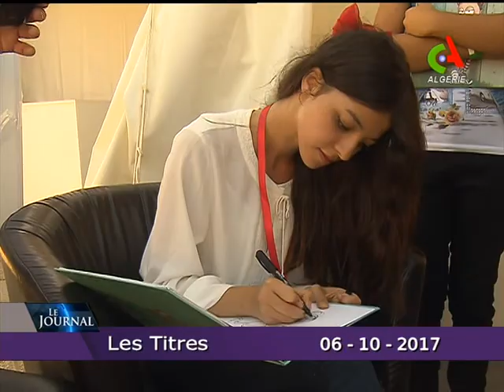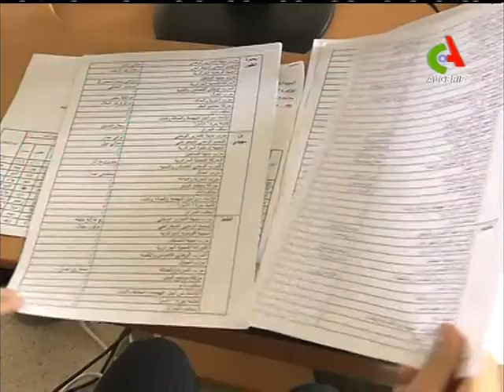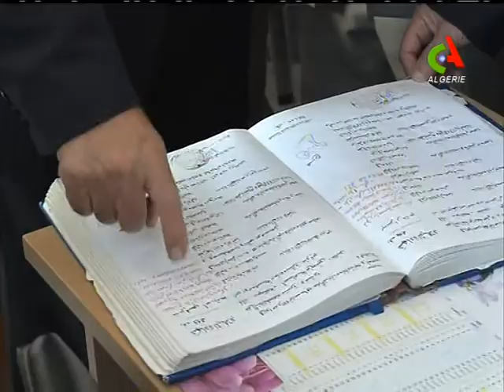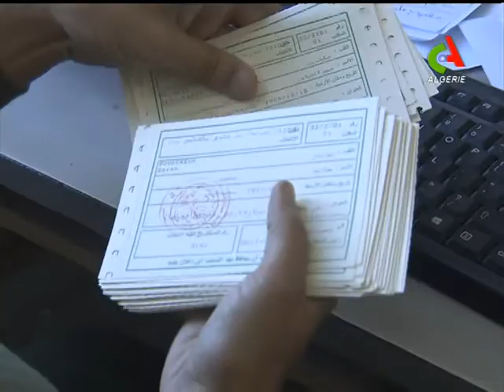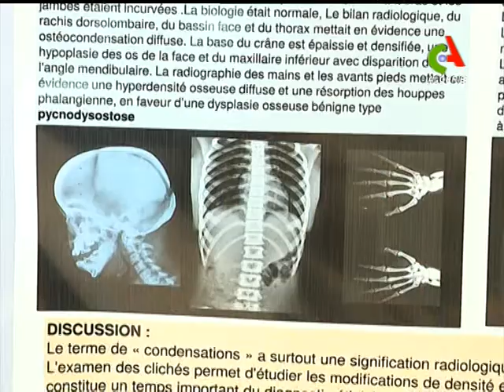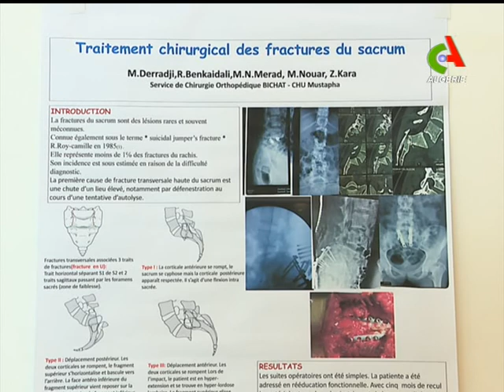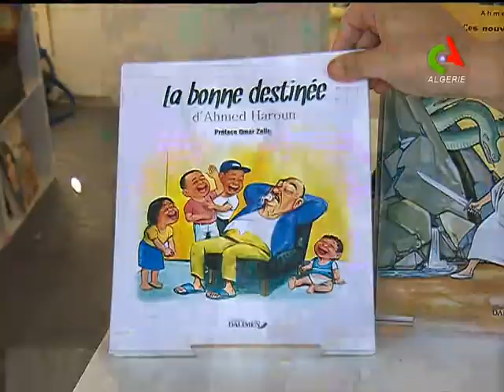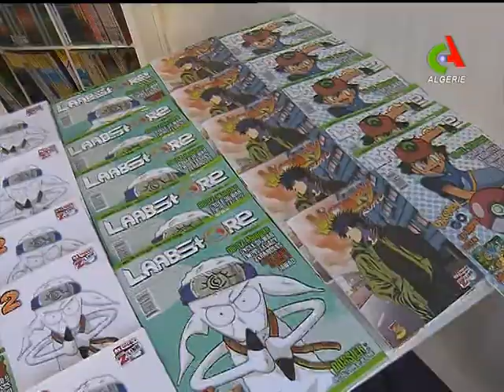JT19H 06 10 2017